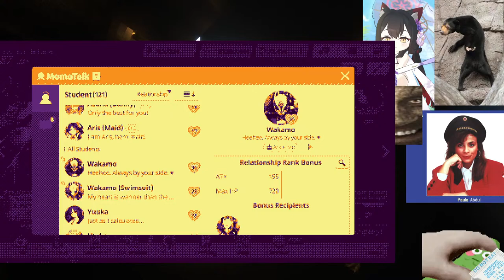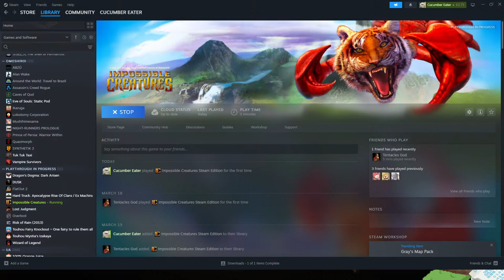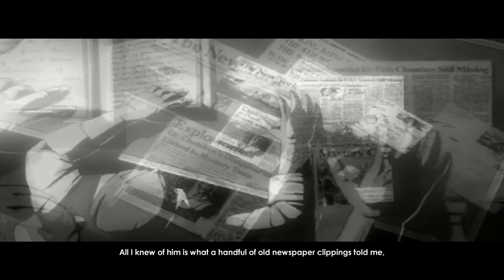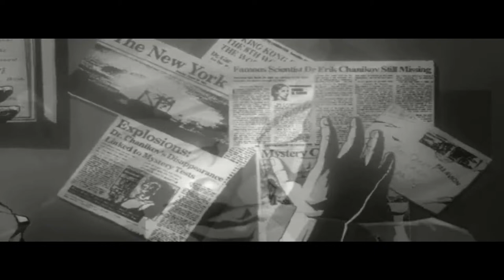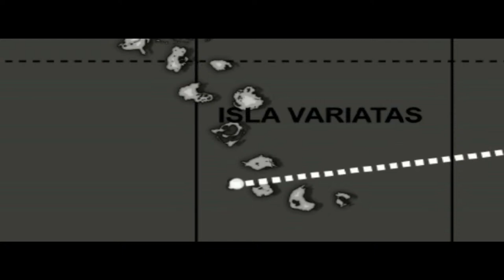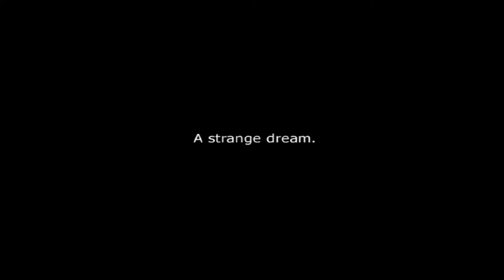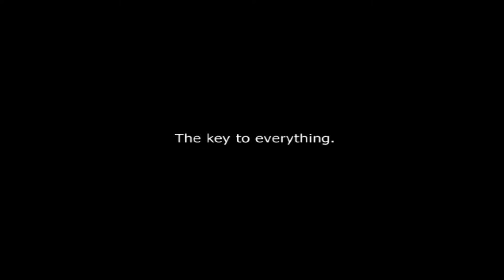🥒Impossible Creatures (part 1)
I do my Blue Archive dailies every stream so don't be confused :3
I usually stream on the usual 19:00 GMT+0 Wednesday Friday Saturday slots each week. Sub to stay updated!